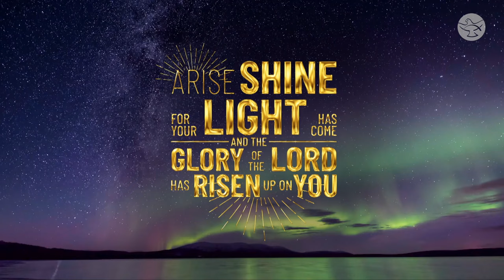"Arise, shine; for your light has come, and the glory of the Lord has risen upon you.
"Arise, shine; for your light has come, and the glory of the Lord has risen upon you." Isaiah 60:1